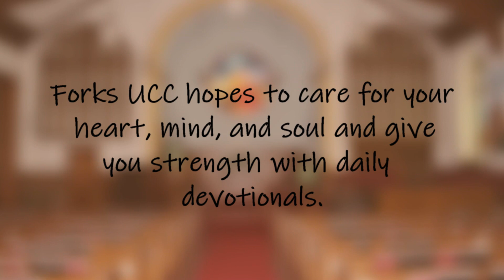Forks United Church of Christ Daily Devotional - June 21, 2022